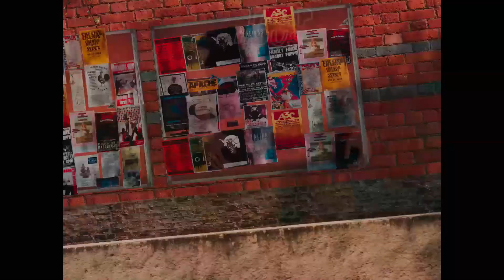Skater XL\ PrOwLiN\VX1000\SOLO2021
1080p 60FPS Enjoy!!!